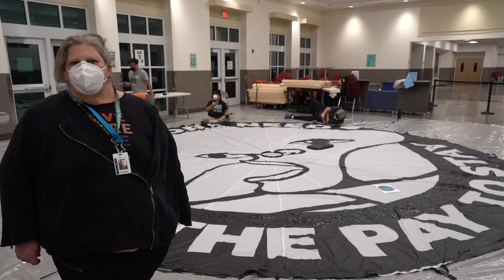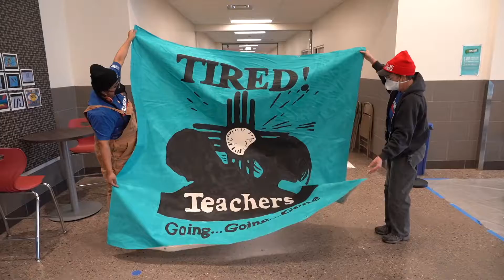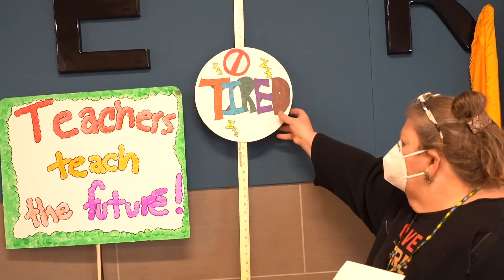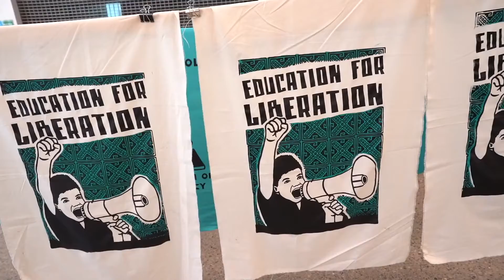Why New Mexico Educators Are Rallying at Their State Capitol Next Weekend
Join NEA-Santa Fe President Grace Mayer and community members on a journey of advocacy for New Mexico Educators and Students. Video by MTEA.